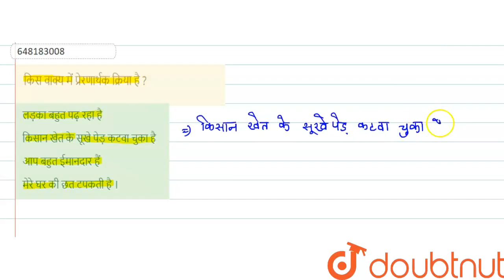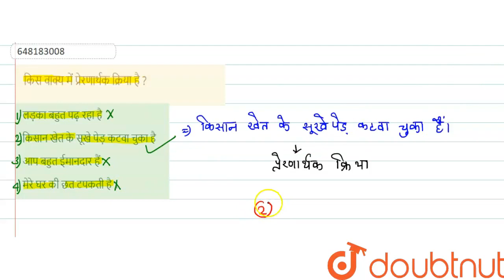किस वाक्य में प्रेरणार्थक क्रिया है ? | CLASS 14 | प्रश्न पत्र 2011 | HINDI | Doubtnut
किस वाक्य में प्रेरणार्थक क्रिया है ?
Class: 14
Subject: HINDI
Chapter: प्रश्न पत्र 2011
Board:CTET

👉 Have Any Query? Ask Us.